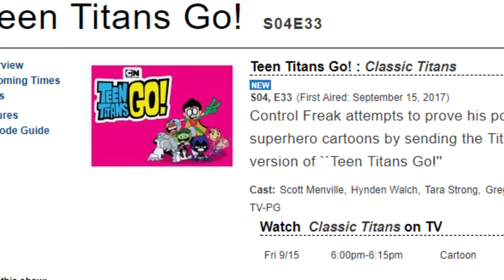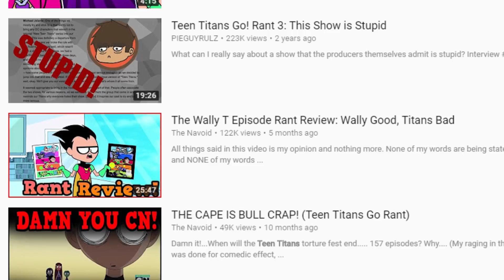Teen Titans GO Crossover With Teen Titans Classic Coming!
Worlds collide as Teen Titans Go will encounter the original Teen Titans in this upcoming crossover episode!